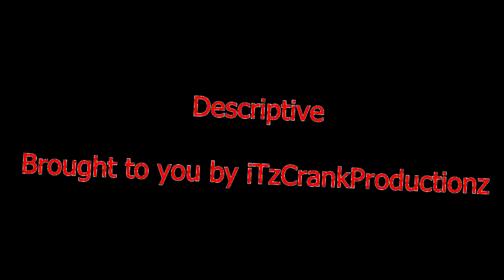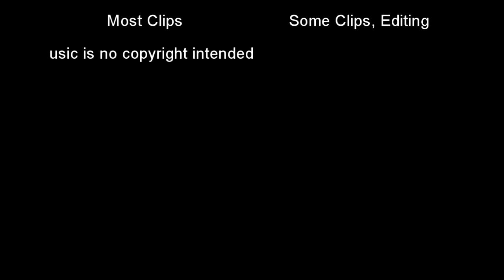Descriptive Dualtage Crank and Bird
Dualtage from me and Bird. We worked mighty hard on this, editing could have been better but hey give me a break. Hope you guys like it.

Skype - TutorialsDistrict
XFire - CrankMyPlanet